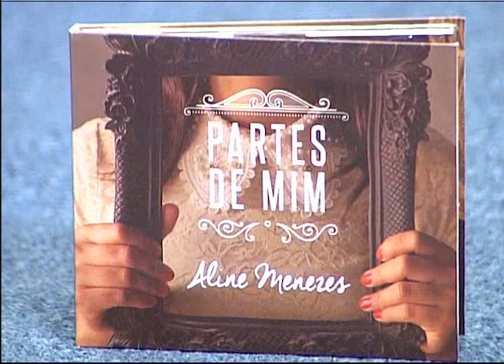Cabeça pra cima - O Estado Islâmico - (bloco 4 de 4) 05-08-2015